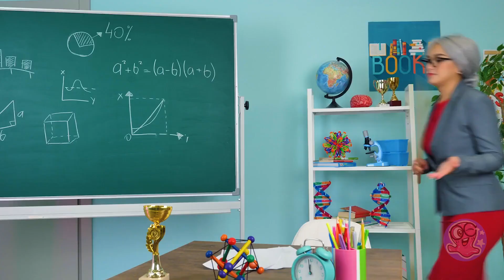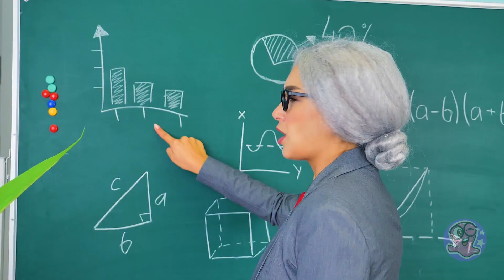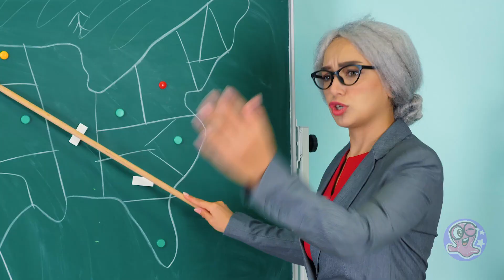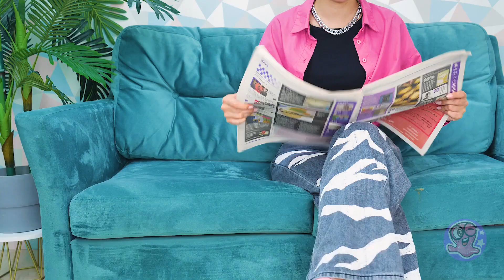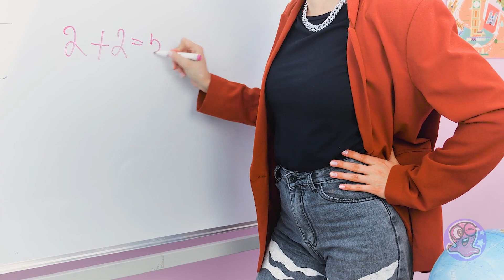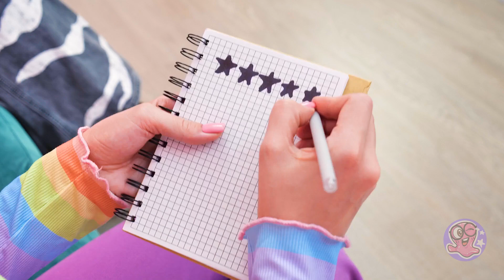STYLISH DOLL ACCESSORIES DIY 🖤👠 Miniature Ideas For Your Doll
Are you ready for our new epic doll craft video? Today you are going to watch very easy doll crafts ideas you can try yourself! How to make miniature doll accessories or how to make a doll dress with no sew and no glue? Do not miss this smart DIY ideas for your doll!

0:00 ANGEL VS DEMON DOLL OUTFIT
0:29 EASY DOLL DRESS CRAFT
06:54 MINIATURE DOLL ACCESSORIES
20:10 DIY BALLOON DRESS CRAFT
29:54 CREATIVE SCHOOL CRAFT IDEAS
39:30 MINIATURE DOLL FOOD